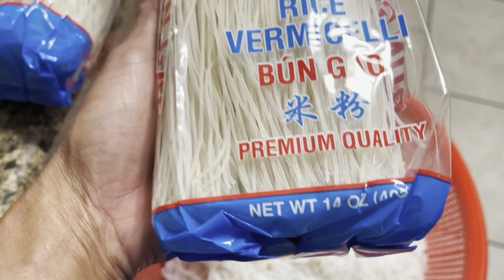Bún Nước Lèo Đặc Sản Sóc Trăng